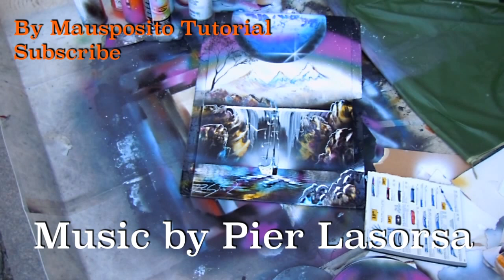Paesaggio con cascata - SPRAY PAINT ART - by Mausposito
Salve a tutti sono Mauro Sposito, oggi ancora un nuovo Video!

with me !

con me !